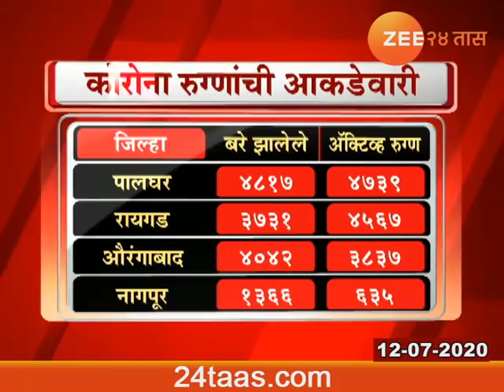Maharashtra Corona Updates | 12 July 2020